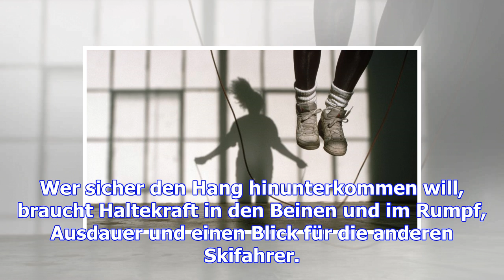Besser als nichts: skigymnastik in letzter minute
(dpa) - Das Jahresende, es kommt wieder mal ganz plötzlich. Schon Dezember? Moment mal, dann steht j...